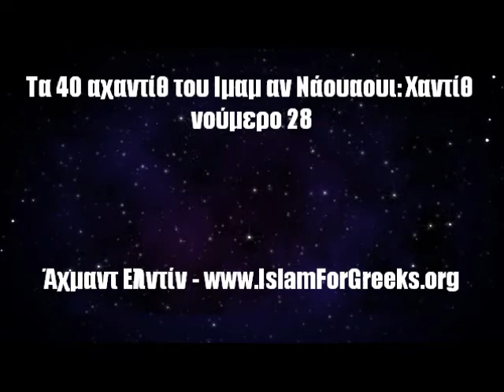Τα 40 αχαντίθ του Ιμαμ αν Νάουαουι: Χαντίθ νούμερο 28